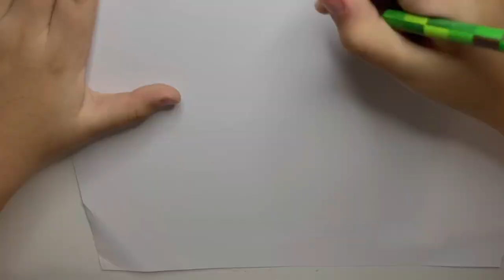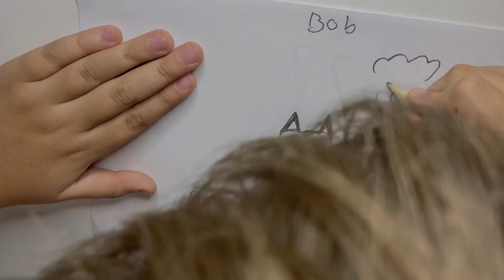Leo The Cartoonist - Episode 1 Drawing Video - Bob The Cat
First Episode
Drawing Video
Leo The Cartoonist

Sharing my unique, original and favorite character to draw Bob.

American Style Cartoonist